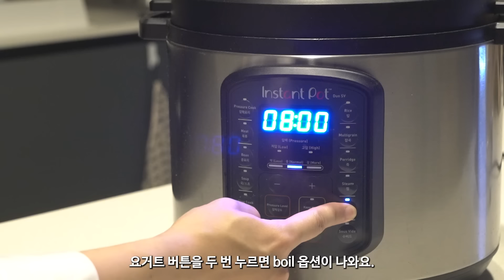저는 잘 지내고 있어요 😚 내가 암에 걸렸던 이유? 건강에 대한 나의 생각들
최근에 감기가 심하게 걸려 매우 고생하고 돌아왔어요.😩
둘째도 그랬고 요즘 감기가 무지하게 독하네요...
한바탕 아프고나니 문득 이런 이야기가 하고싶어 만들어봤습니다.

그동안 안부 여쭤봐주시고 걱정해주셨던 분들 정말 정말 정말 너무 감사드려요.
걱정해주시는 분들 위해서라도 주제로 한 번 다룰까 고민을 많이 했는데
그냥 아프다는 이야기를 하고싶지 않아서 잘 지낸다는 한 마디조차 잘 나오지 않더라고요^^;
지금 저는 거의 건강한 일반인과 다름없지만 체력이 예전과는 다르고 약간의 관리가 필요한 상태로 지내고있어요. 하지만 병을 얻고 얻은 것들이 많아 그런 이야기를 담아봤습니다 😍
건강하세요! 감사합니다~

📌 무선 도깨비 방망이 공동구매
기간: 5월7일 ~ 13일
가격: (링크 참고) 최저가고 할인폭이 많이 커서 고민하셨던 분들 꼭 가져가세요!
*공동구매는 구입시 저에게 수익이 일정 비율 발생합니다.

06:10
블렌더 추천해달라는 요청이 많이 있어서 나름 고민을 많이했어요~
사실 블렌더 각자의 특장점이 있어서 하나만 고르기가 어려웠지만
설거지 쉽고 활용도가 크다보니 시간이 갈수록 이 제품만 쓰게됐어요.
제가 실제로 제일 많이 사용하는 것을 추천드리고 가져오는게 맞는 것 같아서 도깨비방망이로 준비해봤습니다~
계란 풀거나 반죽하거나 주스만들거나 죽 만들 때 등등 거의 매일같이 잘쓰는 제품이에요.
지금까지 사용해온 다른 핸드블렌더보다 잘 갈리고 무선이라 엄청 편해요.
AS는 1년 무상이라고 합니다.
예전에 사용했던 구형 무선 도깨비방망이보다 그립감도 좋고 구형보다 뭔가 정교해졌어요!
도깨비방망이에서 신경을 많이 써주셔서 할인폭도 큰 편이에요. ❤️
5월 6일 현재 검색한 바로는 인터넷 최저가와 3만원 정도 차이 있습니다.
필요하신 분들 가져가세요^^